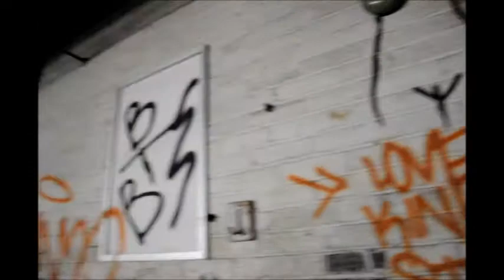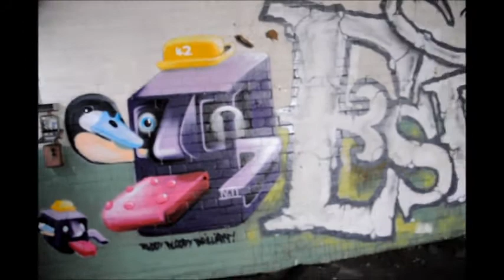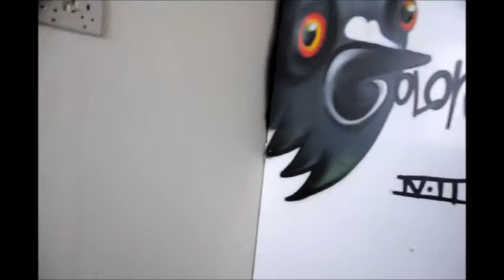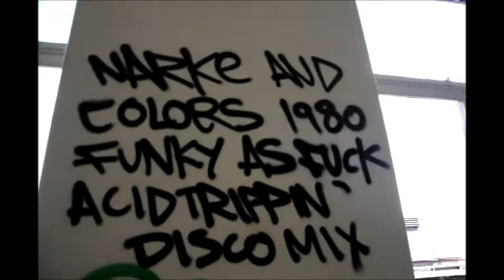Color Art new stuff in Ridgeway Tools Sheffield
I have been taking pictures and videos for a while in this location ,,it great to see some new pieces in there. Respect to color art.